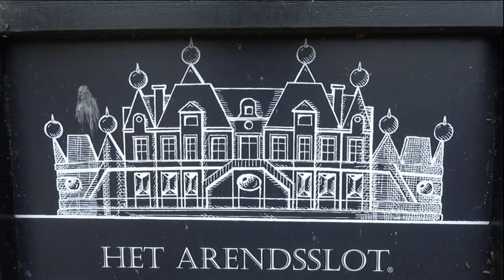Filmreportage van Venezia voor Communie 2017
Op een fantastische locatie hebben wij deze reportage gemaakt ter gelegenheid voor de Eerste Heilige Communie van deze prachtige dame:  Venezia.